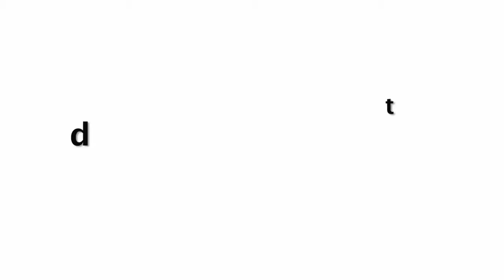Kareena Kapoor Workout Video For Veere Di Wedding